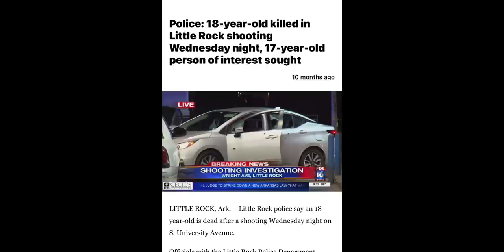Arkansas Drill: Lyrics That REALLY Happened Pt. 7